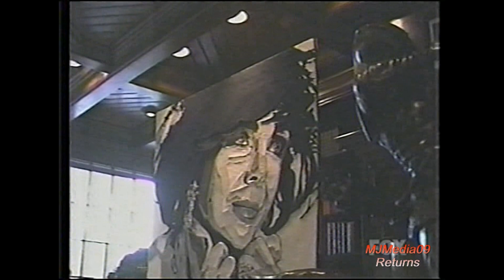😮🐘 Elizabeth Taylor and Michael Jackson Exchange Gifts at Neverland HD1080i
Michael Jackson and Elizabeth Taylor had a very close friendship that last decades. In this video, you will see them Exchange Gifts.